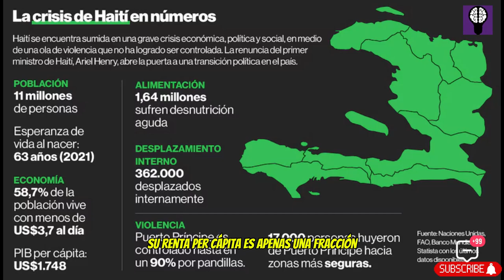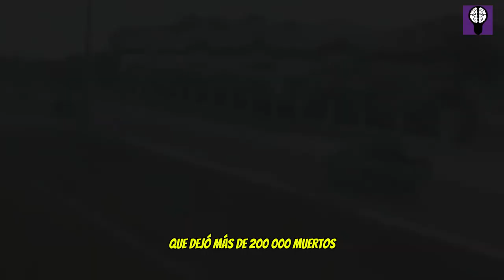¿El País Maldito por Dios Por Esta RAZON?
Haití parece un país maldito. Ha sido perseguido por los dioses prácticamente, desde su fundación revolucionaria allá a comienzos del siglo XIX, hasta su historia más reciente marcada por un terremoto devastador y ahora por el asesinato de su último presidente.
Pero, ¿qué han podido hacer los haitianos para merecer tan amargo destino? Simplemente soñar con su independencia y prosperidad.
Aprovechando los aíres frescos de reforma y libertad que llegaban de Europa tras el triunfo de la Revolución Francesa, los negros y mulatos de la entonces colonia francesa de Saint-Domingue se alzaron en 1791 contra la esclavitud fomentada por los colonos blancos que explotaban plantaciones de azúcar y tabaco. Gracias a la ayuda militar de los ingleses, las tropas de la metrópoli fueron derrotadas a finales de 1803. La declaración de independencia se proclamó el día de Año Nuevo de 1804, lo que convirtió a Haití en el primer país libre de América Latina.